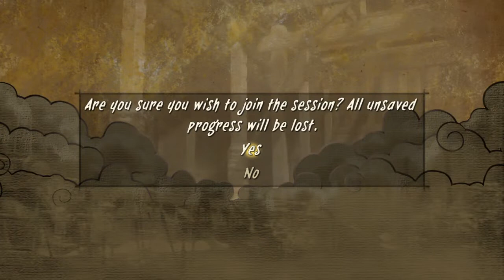Discovery of Shen | Kung Fu Panda pt. 2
more 2017 content